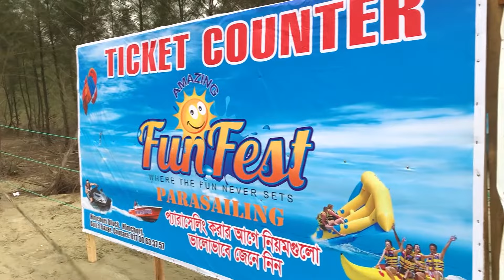কক্সবাজারে প্যারাসেইলিং - ভ্লগ | ফান ফেস্ট - Backpacker Masum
আমরা কক্সবাজারে প্যারাসেইলিং করেছি ফান ফেস্টে। যায়গাটার আসল নাম সালসা বিচ (সালসা সমুদ্র সৈকত)। দুইভাবে প্যারাসেইলিং করা, রেগুলার প্যাকেজ ২০০০ টাকা, আর যদি মাঝ সমুদ্রে গিয়ে নিচে নেমে পানি ছুইতে চান তার জন্য আরো ৫০০ টাকা এড করতে হবে। এ এক অন্য রকম কক্স বাজার।